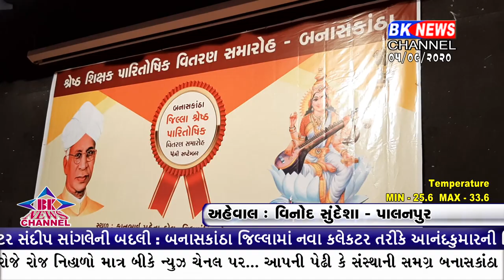જિલ્લાનો શ્રેષ્ઠ શિક્ષક પારિતોષિક સમારોહ પાલનપુર ખાતે યોજાયો હતો.